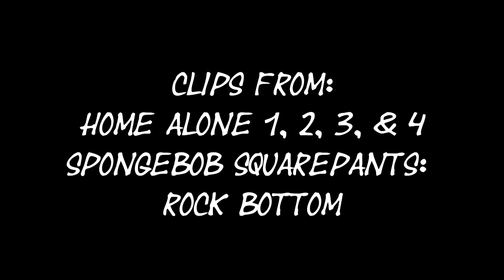Angrynator Home Alone 4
It's Finally here my not so epic conclusion to the Home Alone Quadrology,
seriously had i known that there was five, just a month earlier than I did, then I would've included that one as well
but oh well many more years many more Christmas